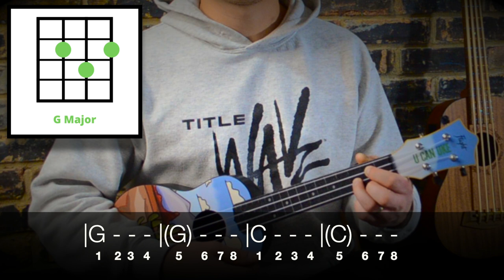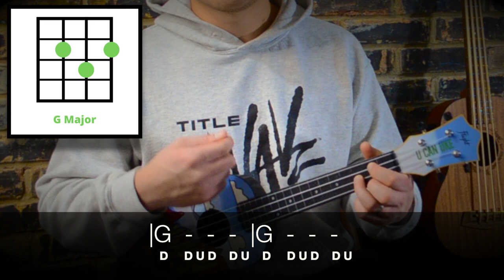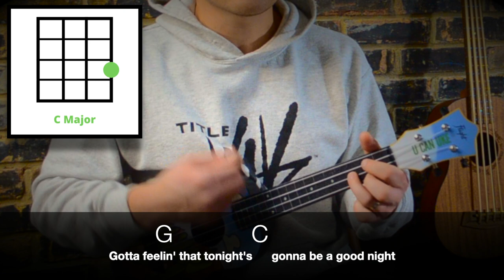Black Eyed Peas - I Gotta Feeling (EASY Ukulele Tutorial)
🤓Learn how to play, "I Gotta Feeling" by Black Eyed Peas. This EASY ukulele tutorial includes the chords, chord progression, strumming pattern, and lyrics for this song

⚙️ MY EQUIPMENT...